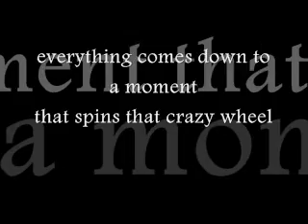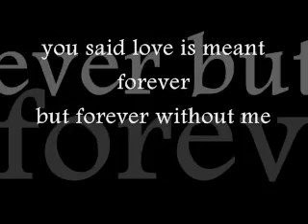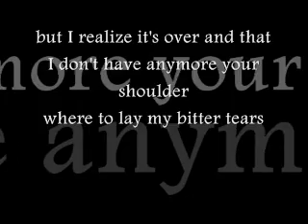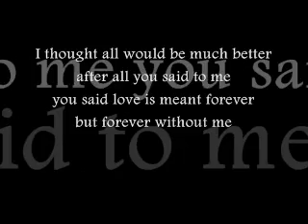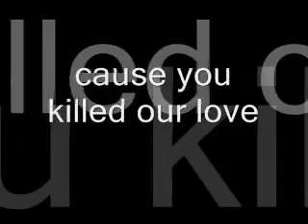Bad Way - Forever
Lyrics video for "Forever" by Bad Way